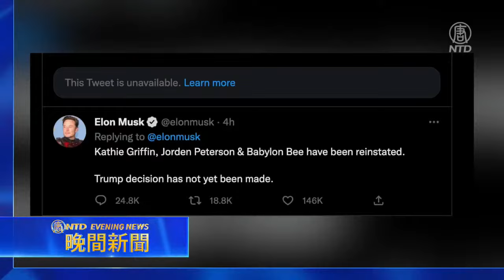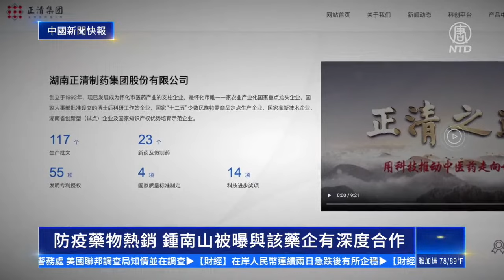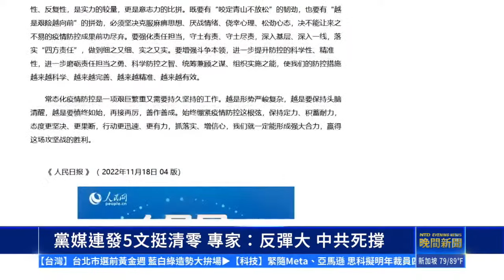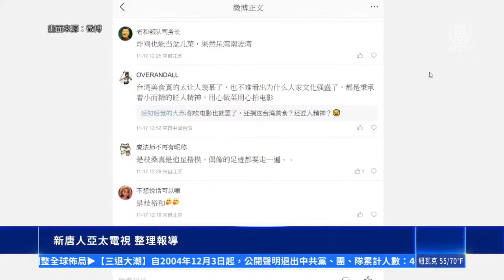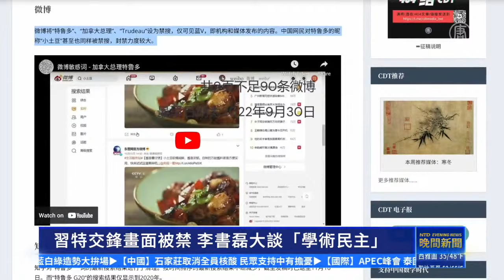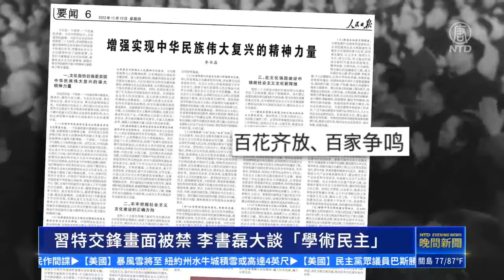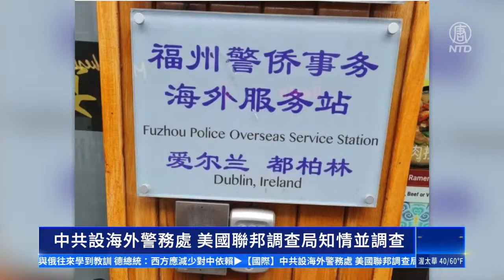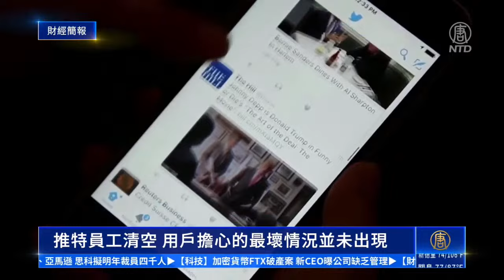金正恩女兒首度露面；習讓國際震驚畫面，全網封殺；廣州疾控爆驚悚言論；北京疫情失控，朝陽再封！馬斯克解鎖被封推號；小土豆被列禁搜；FBI調查紐約110。【 晚間新聞 】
北京疫情失控 朝陽區宣布「非必要不離區」
疫情升溫 廣州管控不人道 北京籲居家 山西大廠現疫情
金正恩女兒首度露面 父女牽手視察洲際彈道飛彈試射
習近平爲何公開「教訓」特魯多？專家解讀
習近平特魯多交鋒畫面被禁 李書磊大談「學術民主」 被批八股文
馬航墜毀奪298命 法院：俄製飛彈 三人判無期
馬斯克公布推特新政策 開始解封賬號 前總統待定
與俄往來學到教訓 德總統：西方應減少對中依賴
中共設海外警務處 美國聯邦調查局知情並在調查
在岸人民幣連續兩日急跌後有所企穩
房屋銷售連續第九個月下降
員工清空 推特服務沒問題
台北市選前黃金週！藍白綠造勢大拚場